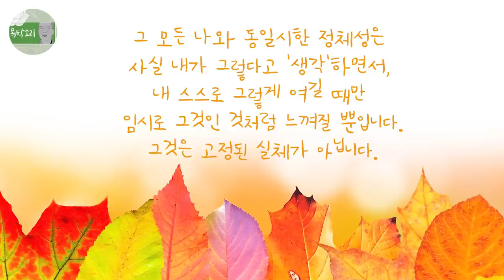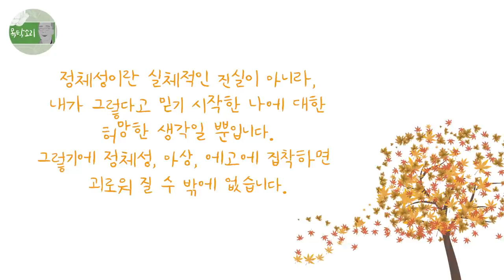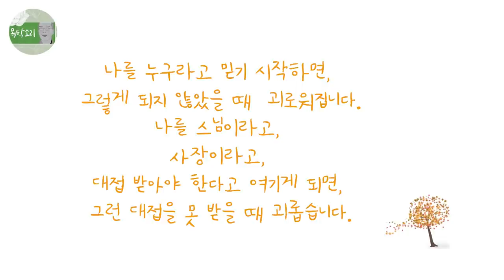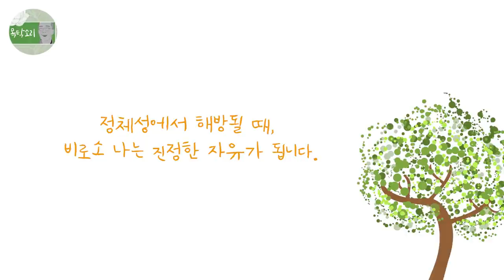'나'에서 해방되는 자유, 진정한 나는 무엇일까? '나'라는 정체성이 사라지는 즐거움 - 도반이 읽어주는 마음공부 Ep.02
'나는 어른이야'

'나는 성직자야. 스님이야'

'나는 부자야'

'나는 여자야'

'나는 나이가 많아'

'나는 대접받아야 해'

'나는 능력있는 사람이야'

'나는 능력이 없어'

'나는 불교신자야 기독교야'

'나는 지위가 높아 혹은 낮아'

등 무수히 많은 자아정체성을 우리는 나와 동일시합니다.

그러나 냉정하게 진실로 이것이 내가 맞는지, 자기 자신에게 물어보세요.

그것은 내가 그것과 동일시 해 온 무엇이 아닌가요?

정말로 그것, 나이, 재산, 성별, 지위, 종교, 외모 등이 나의 실체적인 정체성일 수 있을까요?

그 모든 나와 동일시한 정체성은 사실 내가 그렇다고 '생각'하면서, 내 스스로 그렇게 여길 때만 임시로 그것인 것처럼 느껴질 뿐입니다.

그것은 고정된 실체가 아닙니다.

나이는 많았다가 작아지기도 하고, 지위도 높았다가 낮아지기도 하며, 외모도 젊었다가 늙어집니다.

그것을 나와 동일시하는 생각이 없다면 나는 누구일까요?

정말, 나는 누구일까요?

그 생각이 없다면, 나는 그 무엇으로도 규정할 수 없는, 지금 있는 이대로일 뿐입니다.

정체성이란 실체적인 진실이 아니라, 내가 그렇다고 믿기 시작한 나에 대한 허망한 생각일 뿐입니다.

그렇기에 정체성, 아상, 에고에 집착하면 괴로워 질 수 밖에 없습니다.

그것은 실체가 아니기에 언제든 변하고 무너지는 것이기 때문입니다.

나에게 어떤 자아정체성도 없다면, 내가 누구라는 생각이나 고집이 없다면, 우리는 곧장 자유로와 질 것입니다.

나를 누구라고 믿기 시작하면, 그렇게 되지 않았을 때 괴로워집니다.

나를 스님이라고, 사장이라고, 대접 받아야 한다고 여기게 되면, 그런 대접을 못 받을 때 괴롭습니다.

부처님이 스스로를 부처님이라고 생각한다면, 그것은 불이중도가 아닙니다.

부처님에게는 그 어떤 자기정체성도 없고, 스스로 부처라는 생각이 없습니다.

그렇기에 부처님일 수 있는 것이지요.

부처님에게는 부처님과 부처 아닌 존재가 둘로 나뉘지 않습니다.

자기 정체성이 없을 때, 비로소 우리는 자유로와 집니다.

무아가 곧 해탈입니다.

나를 '누구'로 만들지 마십시오.

그 '누구인 나'로 인해 괴로워질 것입니다.

정체성에서 해방될 때, 비로소 나는 진정한 자유가 됩니다.